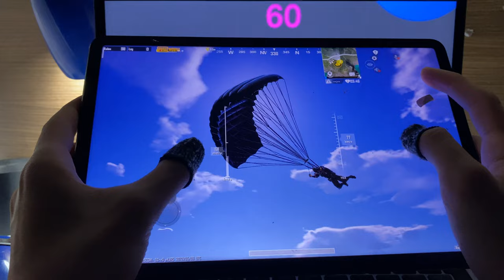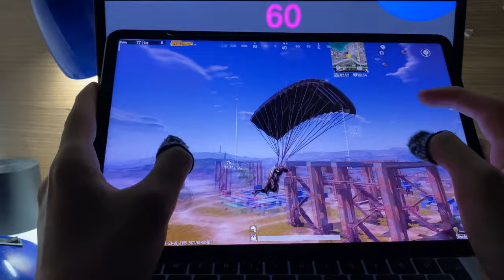Xiaomi Mi Pad 5 2k+Ultra HD 60Fps Test (With Fps Meter)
mi pad 5 review,
mi pad 5 unboxing,
mi pad 5 pubg test,
mi pad 5 pro pubg test,
mi pad 5 vs mi pad 5 pro,
mi pad 5 pc mode,
mi pad 5 pro unboxing,
mi pad 5 accessories,
mi pad 5 android 12,
mi pad 5 antutu,
mi pad 5 apex legends,
mi pad 5 aesthetic,
mi pad 5 apps,
mi pad 5 as laptop,
mi pad 5 android 12l,
word en mi pad 5,
mi pad 5 battery drain test,
mi pad 5 bangla review,
mi pad 5 battery test,
mi pad 5 black,
mi pad 5 bd,
mi pad 5 bluetooth keyboard,
mi pad 5 black unboxing,
mi pad 5 bangla,
mi pad 5 case,
mi pad 5 custom rom,
mi pad 5 camera test,
mi pad 5 cover,
mi pad 5 codm,
mi pad 5 customization,
mi pad 5 charging test,
mi pad 5 camera,
mi pad 5 drawing,
mi pad 5 desktop mode,
mi pad 5 display,
mi pad 5 drawing review,
mi pad 5 durability test,
mi pad 5 drawing test,
mi pad 5 drop test,
mi pad 5 desktop,
mi pad 5 excel,
mi pad 5 emulation test,
mi pad 5 emulator,
mi pad 5 error,
mi pad 5 external display,
mi pad 5 egg ns,
mi pad 5 eta prime,
mi pad 5 editing,
mi pad 5 fortnite,
mi pad 5 features,
mi pad 5 for students,
mi pad 5 free fire,
mi pad 5 full review,
mi pad 5 ff,
mi pad 5 ff gameplay,
mi pad 5 for work,
mi pad 5 gaming test,
mi pad 5 global,
mi pad 5 genshin impact,
mi pad 5 gaming,
mi pad 5 gameplay,
mi pad 5 green,
mi pad 5 global unboxing,
mi pad 5 global vs china,
mi pad 5 hdmi,
mi pad 5 hindi,
mi pad 5 hacks,
mi pad 5 home screen,
mi pad 5 hands on,
mi pad 5 handwriting,
mi pad 5 how to buy in india,
mi pad 5 handcam,
mi pad 5 india,
mi pad 5 india launch,
mi pad 5 indonesia,
mi pad 5 iPad,
mi pad 5 iPad 9,
mi pad 5 introduction,
mi pad 5 in 2022,
mi pad 5 issues,
mi pad 5 jagat review,
mi pad 5 joystick,
mi pad 5 jadi laptop,
mi pad 5 john sey,
mi pad 5 jerry rig everything,
mi pad 5 jarir,
mi pad 5 jd,
mi pad 5 jd central,
mi pad 5 keyboard,
mi pad 5 khmer,
mi pad 5 keyboard and mouse,
mi pad 5 keyboard review,
mi pad 5 keyboard price,
mi pad 5 kurdish,
mi pad 5 kerja,
mi pad 5 keyboard alternative,
mi pad 5 long term review,
mi pad 5 launch,
mi pad 5 launch date in india,
mi pad 5 laptop mode,
mi pad 5 lite,
mi pad 5 launcher,
mi pad 5 lightroom,
mi pad 5 live wallpaper,
mi pad 5 miui 13,
mi pad 5 myanmar,
mi pad 5 mobile legends,
mi pad 5 microsoft office,
mi pad 5 microsoft word,
mi pad 5 multitasking,
mi pad 5 minecraft,
mi pad 5 malaysia,
mi pad 5 note taking,
mi pad 5 netflix,
mi pad 5 new update,
mi pad 5 note taking app,
mi pad 5 netflix issue,
mi pad 5 new state,
mi pad 5 netflix l1,
mi pad 5 netflix hd,
drawing in mi pad 5,
pubg in mi pad 5,
pubg in mi pad 5 pro,
codm in mi pad 5,
mi pad 5 official video,
mi pad 5 office,
mi pad 5 original cover,
mi pad 5 original case,
mi pad 5 otg support,
mi pad 5 or iPad 9,
mi pad 5 online class,
mi pad 5 otg,
features of mi pad 5,
price of mi pad 5 pro,
price of mi pad 5 in india,
launch date of mi pad 5 in india,
mi pad 5 pro review,
mi pad 5 pro 5g,
mi pad 5 pen,
mi pad 5 qatar,
mi pad 5 qiyməti,
mi pad 5 quick charge,
mi pad 5 quick ball,
mi pad 5 qiymeti,
mi pad 5 pro liên quân,
mi pad 5 review myanmar,
mi pad 5 review bangla,
mi pad 5 reading,
mi pad 5 root,
mi pad 5 running windows 11,
mi pad 5 release date in india,
mi pad 5 resolution,
mi pad 5 stylus,
mi pad 5 study,
mi pad 5 stylus alternative,
mi pad 5 setup,
mi pad 5 sim card,
mi pad 5 screen protector,
mi pad 5 split screen,
mi pad 5 speed test,
mi pad 5 tips and tricks,
mi pad 5 themes,
mi pad 5 teardown,
mi pad 5 test,
mi pad 5 trailer,
mi pad 5 tips,
mi pad 5 to monitor,
mi pad 5 test pubg,
mi pad 5 update,
mi pad 5 unboxing myanmar,
mi pad 5 unboxing bangla,
mi pad 5 unboxing aesthetic,
mi pad 5 unboxing pubg test,
mi pad 5 unboxing asmr,
mi pad 5 unboxing hindi,
mi pad 5 vs,
mi pad 5 vs iPad,
mi pad 5 vs samsung tab s7,
mi pad 5 vs iPad pro,
mi pad 5 vs ipad air 4,
mi pad 5 vs ipad mini 6,
mi pad 5 vs matepad 11,
ipad vs mi pad 5,
matepad vs mi pad 5,
ipad vs mi pad 5 pro,
s7 vs mi pad 5,
xiaoxin vs mi pad 5,
realme pad vs mi pad 5,
oppo pad vs mi pad 5,
s6 lite vs mi pad 5,
mi pad 5 windows 11,
mi pad 5 with keyboard,
mi pad 5 windows,
mi pad 5 white,
mi pad 5 with pen,
mi pad 5 windows 10,
mi pad 5 wifi,
mi pad 5 wild rift,
drawing with mi pad 5,
study with mi pad 5,
mi pad 5 xiaomi,
mi pad 5 xbox,
mi pad 5 xundd,
mi pad 5 xundd case,
mi pad 5 128gb,
mi pad 5 11,
mi pad 5 11 inch,
mi pad 5 128gb vs 256gb,
mi pad 5 120fps,
mi pad 5 128,
mi pad 5 128 vs 256,
mi pad 5 2022,
mi pad 5 256gb,
mi pad 5 2b,
mi pad 5 28 mobile,
mi pad 5 256 go,
mi pad 5 2nd hand,
mi pad 5 256gb price,